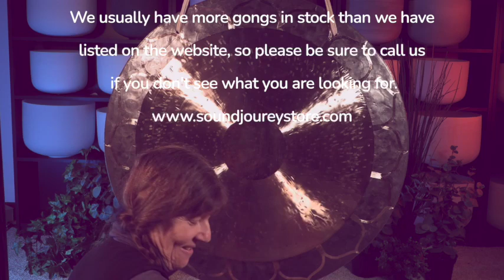34" Lotus Wind Gong C#2+18 70 hz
Join us for a once in a lifetime opportunity to train under Master Flumie Player Bear Love, founder of B Love Professional Flumies and his partner Shion for their one and only 3 day training in North America for 2024! May 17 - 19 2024.

We are so proud to be hosting these 2 briliant teachers to share their wisdom of Flumies and Gong playing with us. This 3 day training is an invitation to deeply immerse yourselves in the Art of Flumie playing with Bear Love and Shion.

The three days will consist of a variety of teachings including refining technique, cultivating sensitivity in your gong playing, both on your own and with a partner or a group, as well as energy practices to support and deepen your inner presence as a gong player.
Check our our other gongs listed on the website.  We usually have around 150 gongs in stock. If you don't see what you are looking for on the website be sure to give us a call. We frequently have more gongs in the shop than listed on the website.